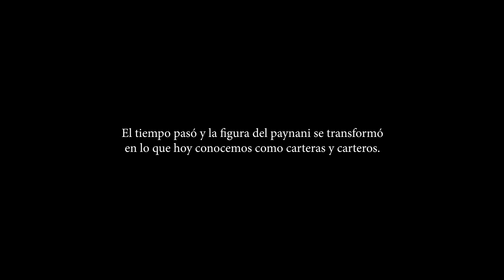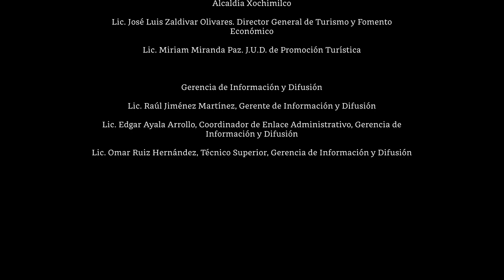Documental del Día de las y Los Carteros.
Documental especial del 12 de Noviembre, conmemorando el Día de las Carteras y Carteros.